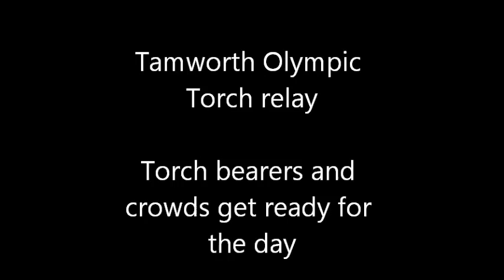Tamworth Olympic Torch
First photos from Tamworth's Olympic torch relay